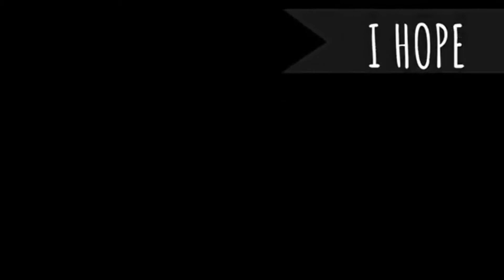ADOBONG KANGKONG BUDGET MEAL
INGREDIENTS
Vinegar
Kangkong(Water Spinach)
Soy Sauce
Ginamos (Brined Anchovies)
Chili pepper (Optional)
Water
Tomatoes
Onion

Animated Intro by RZF

 I assert that such alleged infringement is permissible under U.S. and Philippine copyright law.
If you believe the material has been used in an authorized manner, please contact the poster.